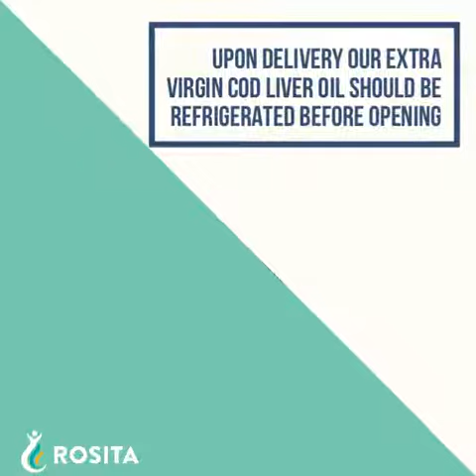Taking Care of your Premium Extra Virgin Cod Liver Oil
It is important to put your Raw Extra Virgin Cod Liver Oil in the Refrigerator before opening it. It should be 4°C or 39°F before opening. Be conscious while taking care of your Premium Extra Virgin Cod Liver Oil. It is one of a kind!